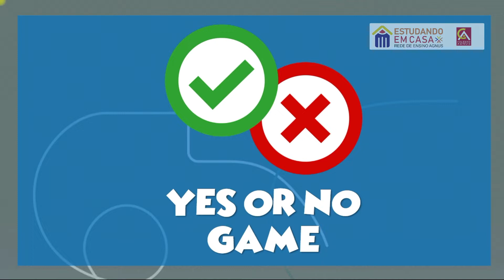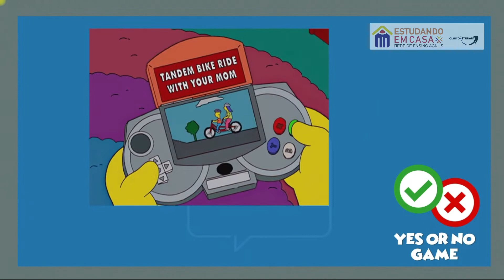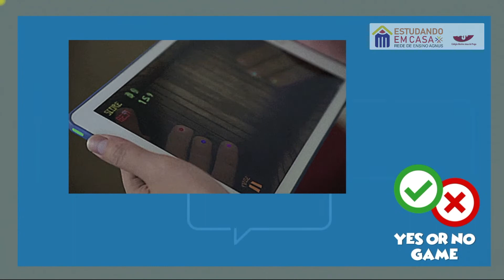5º ano | Yes or No Game